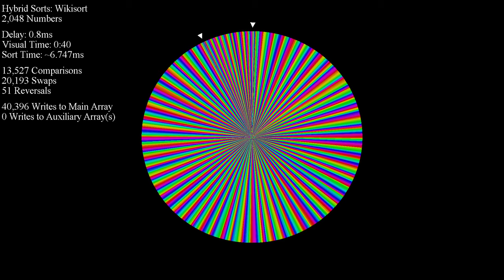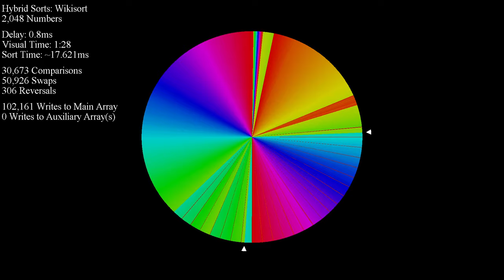Wiki Sorting 2,048 Integers